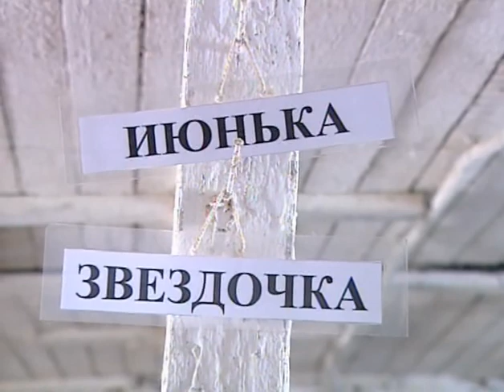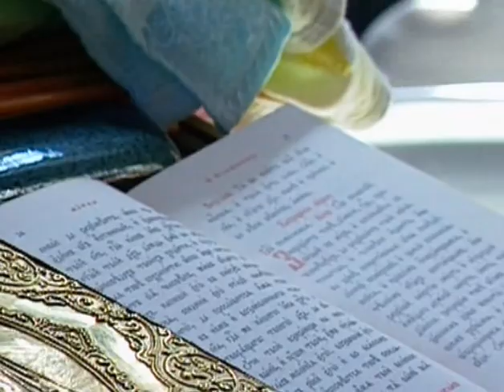Введение во храм Пресвятой Богородицы .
Фильм   из   цикла  " Православная   энциклопедия  " . 2012  год  . Автор  фильма -  Наталья   Сергеева